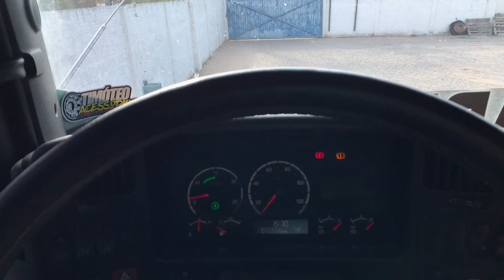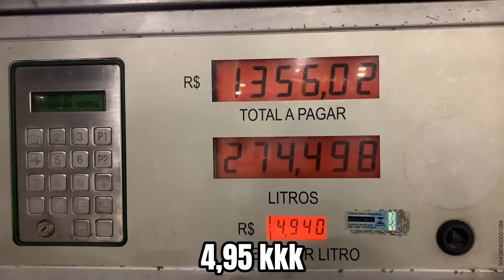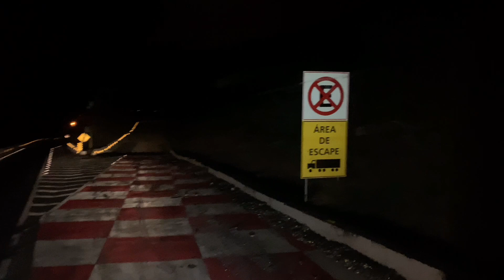Segunda viagem na carreta 😰❤️